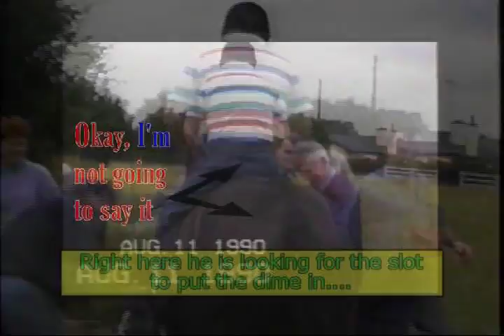John Whelan on a Horse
My beloved father-in-law and eternal NY Mets fan -- well, no one is perfect -- on a horse during a trip to Ireland in 1990. Who said miracles don't happen?  Original video by Brendan Feely; editing and soundtrack by me!